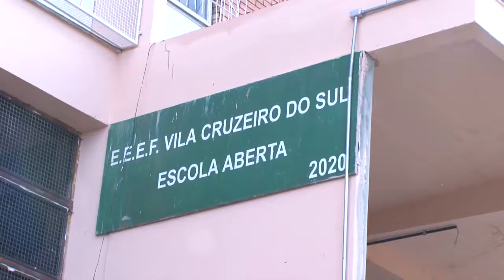Obras em cerca de 400 escolas devem ser entregues até o final deste ano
O governo do Estado do Rio Grande do Sul, vem realizando obras em diversas escolas da rede pública estadual. A expectativa é que até o final deste ano  cerca 400 instituições tenham suas reformas concluídas.